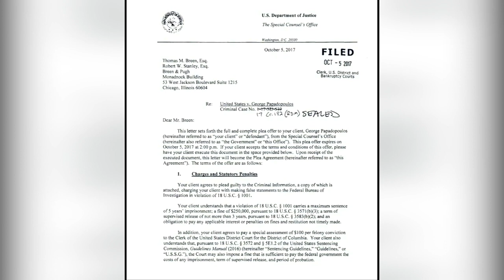通俄门起诉第一人 总统前竞选主席控12罪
美国总统特朗普通俄门调查提控第一批嫌犯！检察单位以颠覆国家和洗黑钱等12宗罪名，起诉特朗普竞选团队前主席马纳福特以及助手盖茨。不过，他们涉及的法律诉讼和竞选活动没有关系。

唐宁（马纳福特律师）：”特别检察官使用了新颖的理论，对马纳福特提出外国代理人登记法指控，美国政府自1966年只援引这项罪名6次，只有1次定罪，接着我认为最荒谬的指控是设立离岸帐户，但把钱汇回美国，竟被指是隐瞒美国政府的伎俩，非常荒谬。“

桑德斯（白宫发言人）：”证据显示，克林顿(希拉丽)团队勾结俄罗斯情报机构，散播假消息，抹黑总统干预选举，我们从一开始就说了，没有证据显示总统通俄，而今天的诉讼也不会改变这说法。“